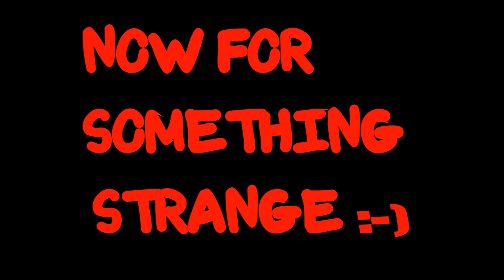GTA 5 Heist. How To Steal The Car Quickly In The Schedule Heist.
Hey hey guys. Here's a quick video of a quick way of stealing the car from the storage container on GTA 5- The schedule heist.